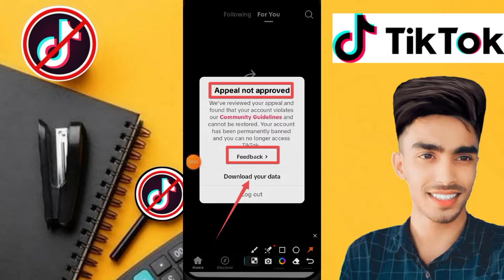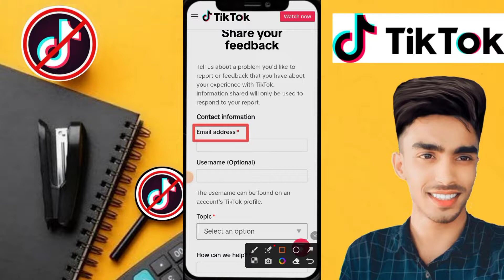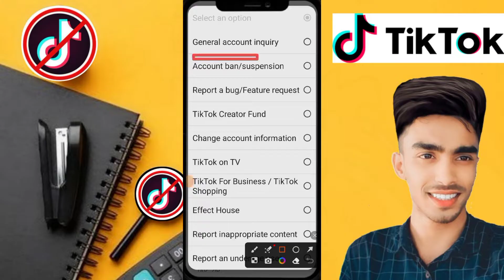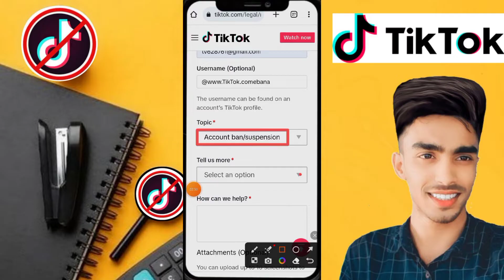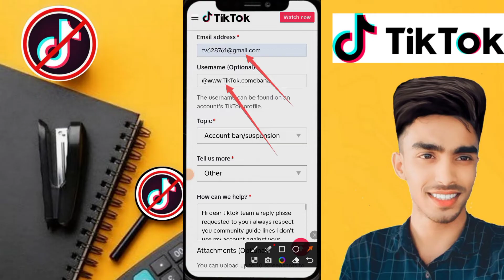Tiktok Apple deadline explod 2024 টিকটিক আইডি বেন্যা টিকটিক আইডি রিপোর্ট আসছে ফরহাদ ভাই Tiktok baned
Tiktok Apple deadline explod 2024 টিকটিক আইডি বেন্যা টিকটিক আইডি রিপোর্ট আসছে ফরহাদ ভাই Tiktok banedTiktok Apple deadline explod 2024 টিকটিক আইডি বেন্যা টিকটিক আইডি রিপোর্ট আসছে ফরহাদ ভাই Tiktok banedTiktok Apple deadline explod 2024 টিকটিক আইডি বেন্যা টিকটিক আইডি রিপোর্ট আসছে ফরহাদ ভাই Tiktok baned